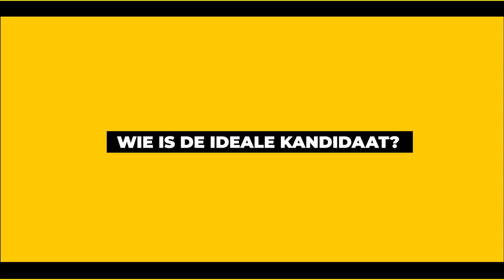Gedreven in HR en payroll? Solliciteer dan bij CLB Group in Alken!